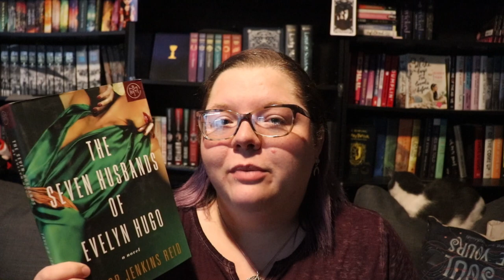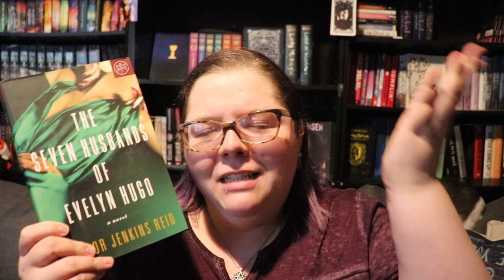Buzzwordathon | Round 5 | TBR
It's time for another chill readathon! All hail Kayla and her desire to run readathons that don't have me scouring the library to find the most ridiculous book titles and allow me to participate even though I've been a pretty slow reader lately.

JAMES PATTERSON UPDATE - I've read 17 of the 19 published Women's Murder Club books. I am surprised. Wow.

Hope y'all can join in!

Next Authortube Chat - Sunday, December 15th @ 10am EST on Kate Cavanaugh's Channel - Link TBA